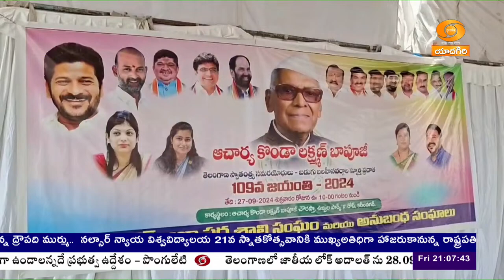Konda Laxman Bapuji Jayanti | ఘనంగా కొండా లక్ష్మణ్ బాపూజీ జయంతి వేడుకలు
కొండా లక్ష్మణ్ బాపూజీ జయంతి వేడుకలు రాష్ట్ర వ్యాప్తంగా ఘనంగా జరిగాయి. బడుగు బలహీన వర్గాల అభ్యున్నతికి కొండా లక్ష్మణ్ బాపూజీ ఎంతో కృషి చేశారని ముఖ్యమంత్రి రేవంత్ రెడ్డి, మాజీ ముఖ్యమంత్రి కే.చంద్రశేఖర్ రావు కితాబిచ్చారు. చేనేత కార్మికులను ఆదుకునేలా ప్రభుత్వం చర్యలు తీసుకుంటోందని మంత్రులు పేర్కొన్నారు.